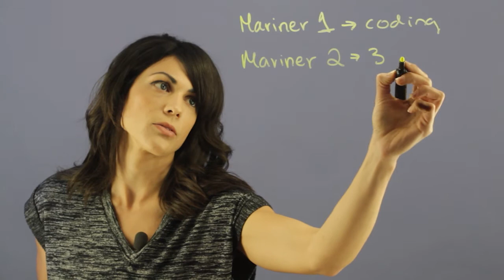Who Discovered That Venus Was Noxious & Hot? : Astronomy & the Solar System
Venus is noxious and hot, which is one of the reasons why we can't visit it. Find out who discovered that Venus was noxious and hot with help from an experienced educator in this free video clip.

Series Description: The solar system is one of the most unique and interesting topics that we as humans have the pleasure of studying. Learn about astronomy and the stars with help from an experienced educator in this free video series.